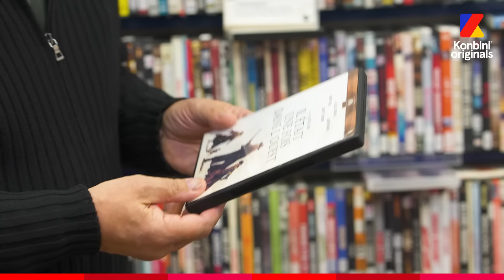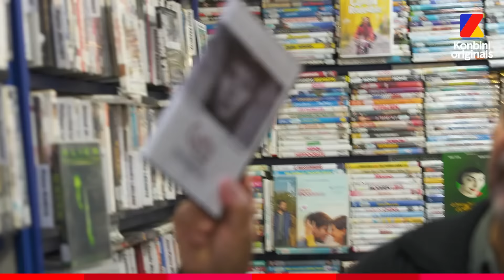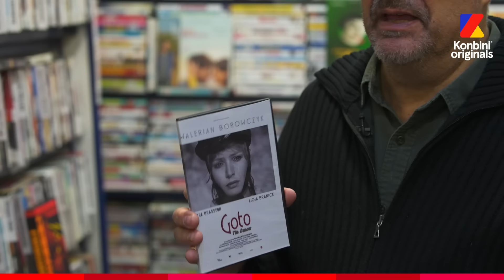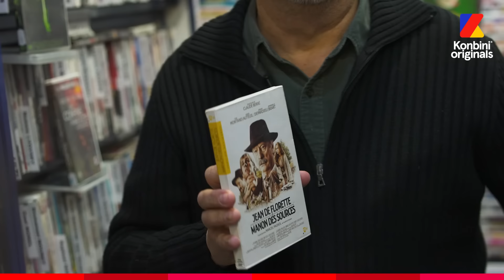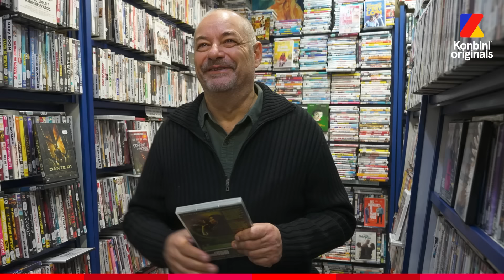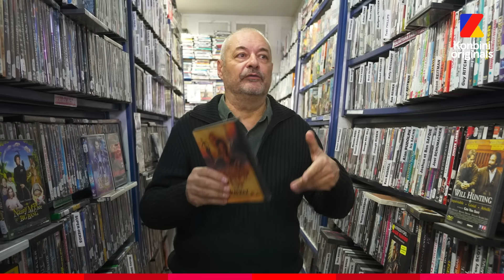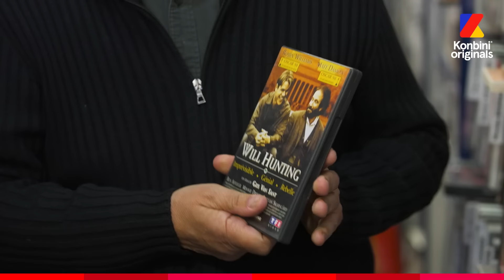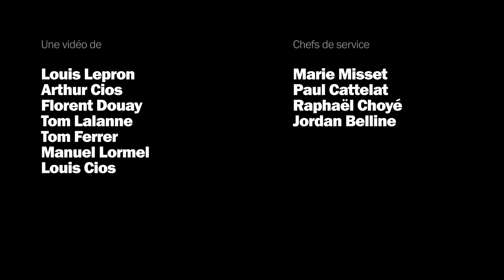De Harry Potter à Alien : dans son Vidéo Club Jean-Pierre Jeunet nous parle de cinéma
"Il était une fois dans l'Ouest a été un choc. J'ai pas pu parler pendant trois jours" Le jour ou il a refusé de réaliser Harry Potter, le tournage d'Alien et sa relation avec Gaspard Ulliel : on a parlé cinéma avec la légende Jean-Pierre Jeunet à l'occasion de la sortie de son nouveau film "BigBug" sur Netflix !